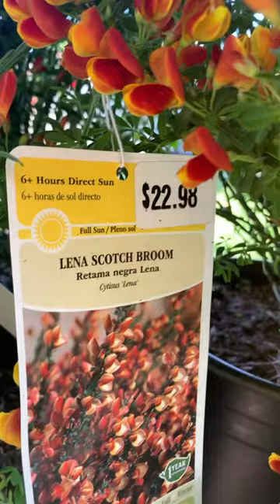Lowe’s®️‘Lena Scotch Broom’ plants